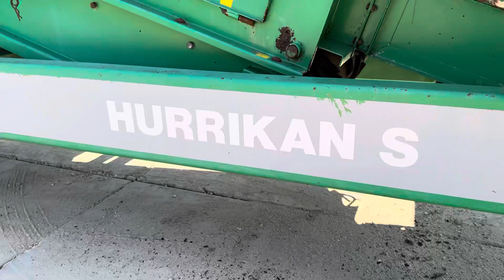Komptech Hurrican S Windshifter - Year: 2008 (Refnr. BM5873)